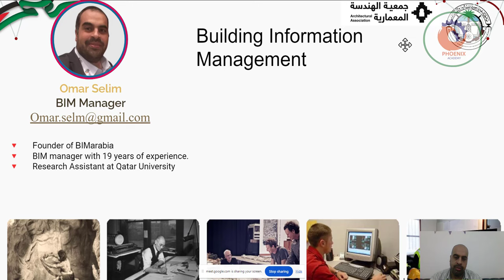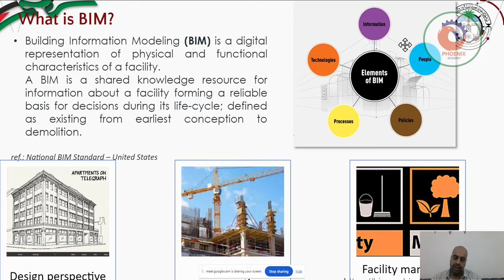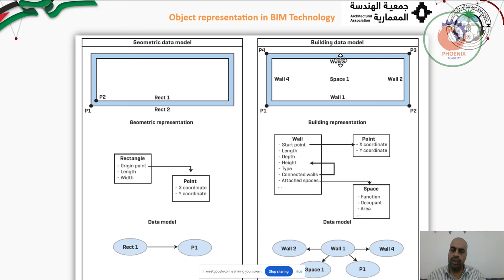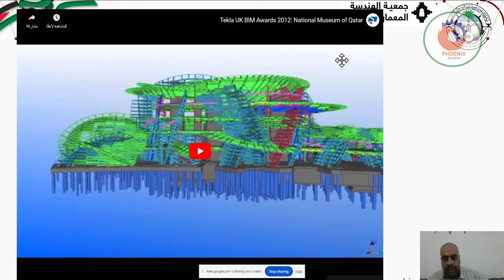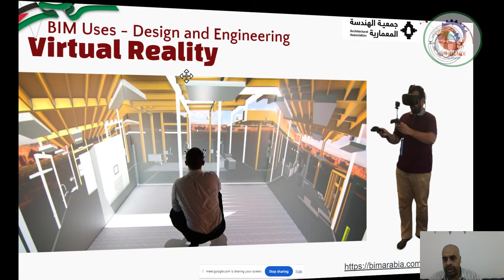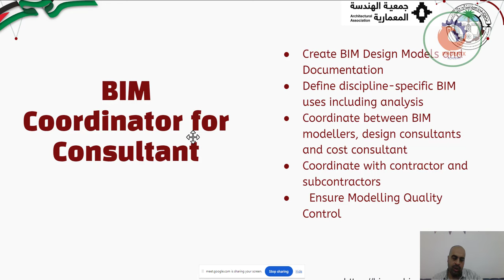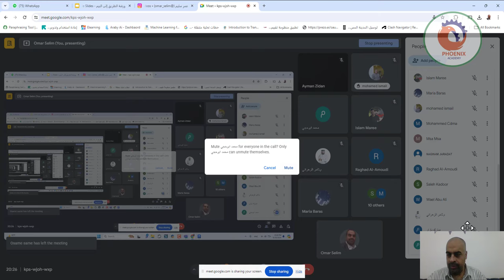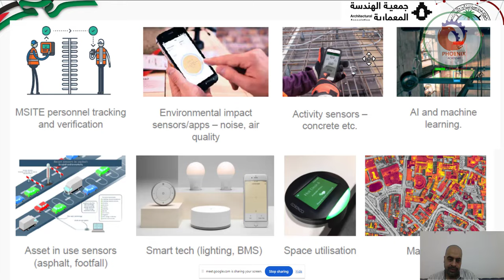الطريق الى البيم